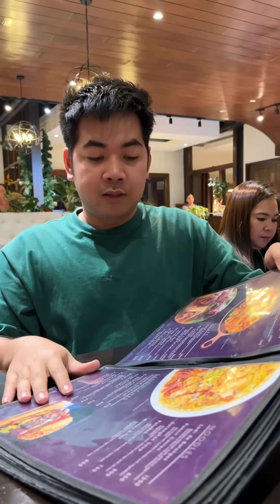SELEBRASYON SA BIRTHDAY NI ELMA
Exclusive Capinpin Bros. Aquaflask, available now in the market! ⬇⬇⬇
"Tiktok Shop"
Capinpin Bros. Aquaflask (Limited Edition)

Official links for the shirts (SERGE Apparel): ⬇⬇⬇
"Tiktok Shop"